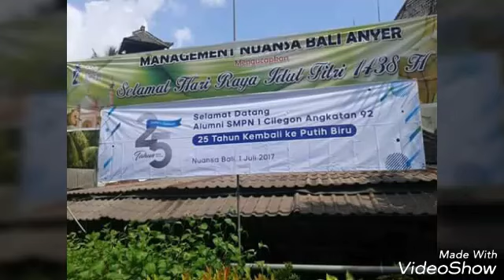zaman old n now SMPN 1 Cilegon 92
Imut so ndut